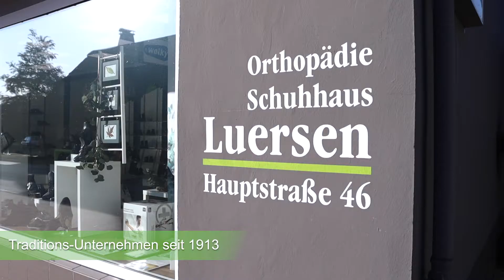Orthopädie Schuhhaus Luersen